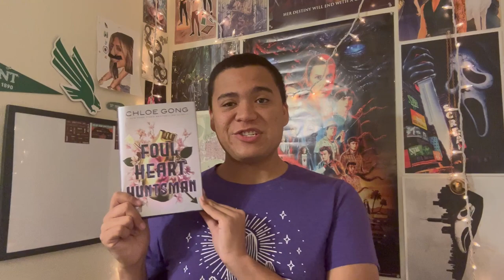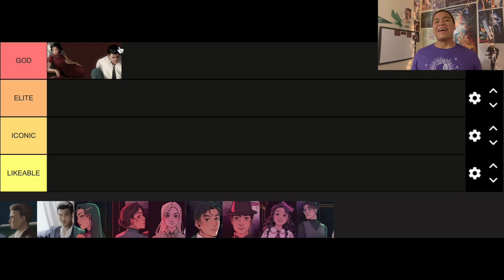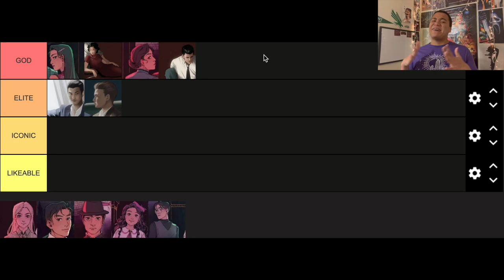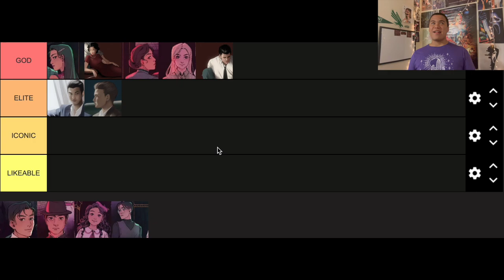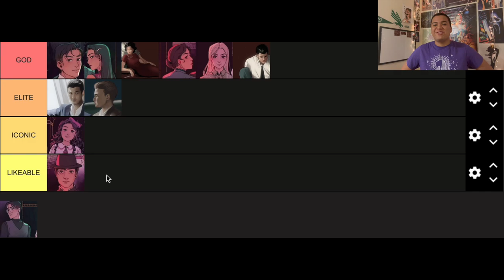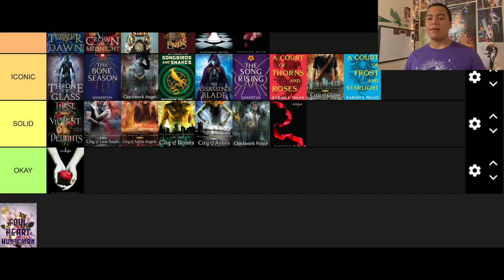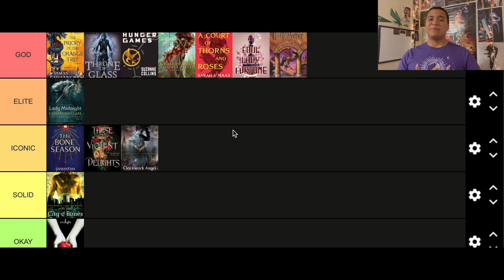SECRET SHANGHAI VLOG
In this video, I share my Foul Heart Huntsman tour vlog, as well as tier rank all of the Secret Shanghai universe lead characters and review Foul Heart Huntsman! I had a BLAST at the signing, and I immensely enjoyed this series of books!

Below is my tier rankings for other characters in the series:

Lourens Van Djik: Likeable (below Oliver)
Tyler Cai: Likeable (below Lourens)
Lady Cai: Likeable (above Tyler, below Lourens)
Lord Cai: Likeable (below Lady Cai)
Dimitri Voronin: Can Choke (New tier lol)
Lord Montagov: Can Choke (below Dimitri)
Paul Dexter: Can Choke (above Dimitri)
Walter Dexter: Likeable (below Lord Cai)
Dao Feng: Iconic (below Silas)
Jiemin: Likeable (above Lourens, below Oliver)
Lao Lao: Iconic (below Dao Feng)
Ah Dou: Iconic (above Lao Lao, below Dao Feng)
Ah Cao: Iconic (below Lao Lao)
Ah Tou: Iconic (above Ah Cao, below Lao Lao)
Mrs. Fan: Iconic (above Ah Tou, below Lao Lao)
Mila: Iconic (below Lao Lao, above Ah Cao)
Yulun: Likeable (above Lady Cai, below Lourens)
Lev Grigoryevich: Iconic (below Mila)
Lady Hong: Likeable (above Tyler, below Lourens)
General Hong: Can Choke (above Lord Montagov)
Mr. Akiyama: Can Choke (below Lord Montagov)